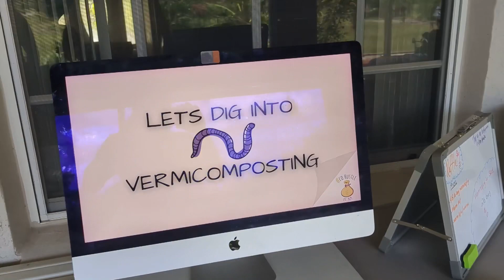Our first Vermicomposting presentation!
First presentation down, MANY MORE TO COME!
Here’s a quick little peak of what an amazing day we had at @traditionallifestylecreation . The whole family  participated and it was a huge success! We had a great time meeting new faces and learning together. A huge shout out to the @food.forests.everywhere crew for coming through and showing us love. It’s a beautiful thing when you hustle holistically. Creating. Sharing. Abundance. 🫶🏼 Thats all it’s about guys!

Video edit done by: Sir AJ 😎
Sweet tunes: Heaven Only Knows by THC Baby Marley